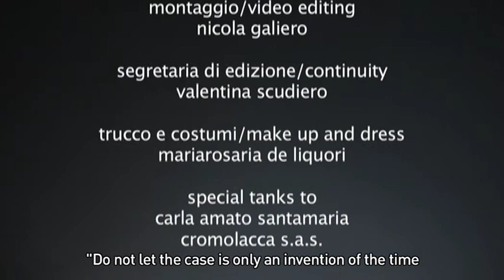Ridi Lacrima - Smile Tear - Action for woman HQ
Il primo cortometraggio di Nicola Galiero e Antonio Prestieri per il concorso Action for Woman. Tema, violenza sulle donne. Se volete e potete fatemi sapere cosa ne pensate.